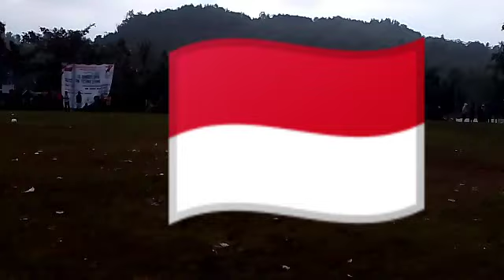TURNAMEN SEPAKBOLA ANTAR RT. HUT RI YG KE 77.@aditvlogger4036